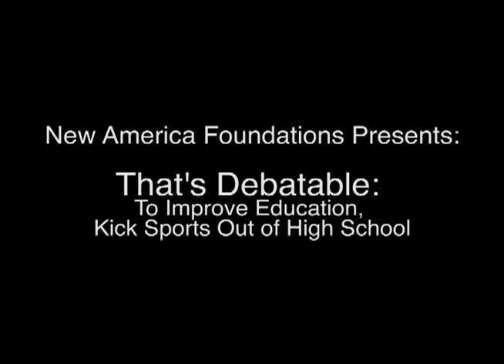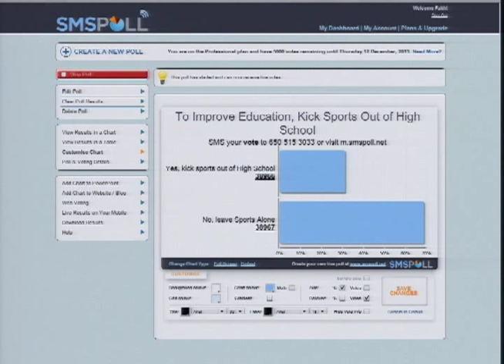That's Debatable: To Improve Education, Kick Sports Out of High School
That's Debatable:
To Improve Education, Kick Sports Out of High School

Can you imagine high school without sports? Football launches the rhythm of the school year, binding the students in spirit, rallying the community and giving life to myriad other extra-curriculars that shape a young American's teenage years.  But, in some countries, where students do better in school than they do here, there's not even a word for ' school mascot.' That's because there's no sports in school.  As Amanda Ripley noted in her book The Smartest Kids in the World, the best schools in the world are just that, schools, not all-encompassing entertainment centers.

Ripley followed up her book with a cover piece in The Atlantic that noted how many resources are committed to sports, and how often sports gets in the way of  a school's primary mission: educating our children. From coaches who are bad math teachers to bazillion dollar stadiums, it's worth asking whether sports continue to play a net-positive role in our schools.

New America hosted a forum for an experts debate on education and sports.

Participants
Kick Sports Out of High School!

Amanda Ripley
Author, The Smartest Kids in the World
Emerson Fellow, New America Foundation

Kevin Carey
Director, Education Policy Program, New America Foundation

Leave Sports Alone!

Kerry J. Donley
Former Athletic Director, Alexandria City Public Schools, Virginia

Louisa Thomas
Sportswriter, Grantland
Fellow, New America Foundation